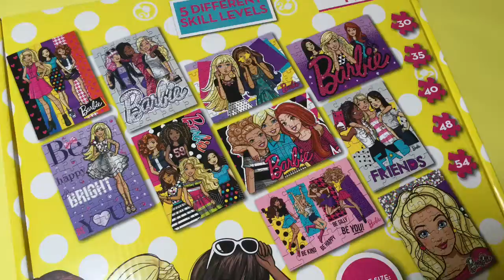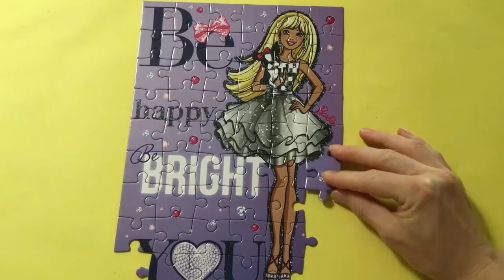Puzzle Games Barbie Play Rompecabezas De Barbie Play Set De Kids Toys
Toy Princess collector presents Barbie Fun Puzzle game. The object of a Puzzle is to make a picture out of card pieces. Complete the puzzle and make an awesome picture featuring Barbie.

Jigsaw Puzzle are also called: puzzel, skládačka, أُحْجِيَّةُ الصُّوَرُ الـمُقَطَّعَةُ, 拼图玩具, palapeli, 조각 맞추기 퍼즐, układanka, rompecabezas, ตัวต่อสำหรับสร้างเป็นภาพ, картинка-пазл, quebra-cabeça, slagalica, puslespil, παζλ, ジグソーパズル, puslespill, quebra-cabeças, пазл, паззл, pussel, yapboz, trò chơi xếp hình.